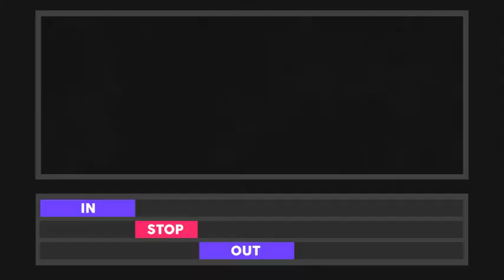After Effects Template: Motion Titles Animated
General Description
Give your titles a unique aspect, designed to save time, in three simple steps your texts will be ready, the ideal complement for any presentation, no plugins required, it is very easy to use and intuitive, simply place your text, use any font and enjoy the result.
Easy To Change Duration
Work with Any Font